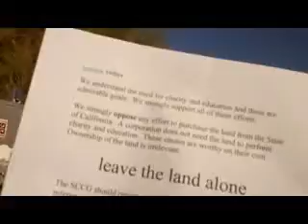The Big Slab City Take Over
Airracket news, all the you need, is the perfect world, just kick back let it happen,,, Right ,,, join Airracket Slab City Army facebook,,!  OR  Airracket Chanel on YouTube,  the first social net work